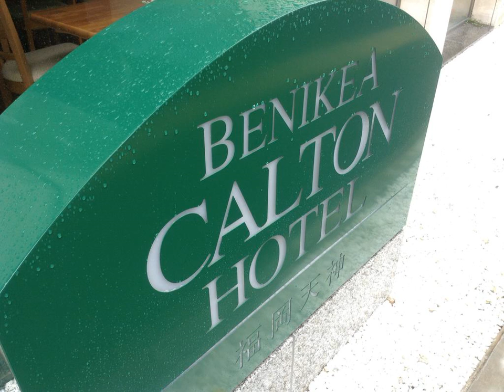Benikea Calton Hotel Fukuoka Tenjin - Fukuoka - Japan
Benikea Calton Hotel Fukuoka Tenjin hotel city: Fukuoka - Country: Japan

Address: Chuo-ku Kiyokawa 1-14-15 ; zip code: 810-0005

A 10-minute drive from JR Hakata Train Station, Nakasu and Canal City Hakata, Benikea Calton Hotel Fukuoka Tenjin  offers air-conditioned rooms with a flat-screen TV and free Wi-Fi access.

 -- Situé à 10 minutes en voiture de la gare JR Hakata, de Nakasu et du Canal City Hakata, le Benikea Calton Hotel Fukuoka Tenjin propose des chambres climatisées avec télévision à écran plat et connexion Wi-Fi gratuite.

 -- El Benikea Calton Hotel Fukuoka Tenjin ofrece habitaciones con aire acondicionado, TV de pantalla plana y conexión Wi-Fi gratuita a 10 minutos en coche de la estación de tren JR Hakata, de Nakasu y del canal de la ciudad de Hakata.

 -- Das Benikea Calton Hotel Fukuoka Tenjin ist 10 Fahrminuten vom Bahnhof JR Hakata, Nakasu sowie Canal City Hakata entfernt. Es verfügt über klimatisierte Zimmer mit Flachbild-TV und kostenfreiem WLAN.

 -- Het Benikea Carlton Hotel Fukuoka ligt op 10 minuten rijden van het JR-treinstation van Hakata, de buurt Nakasu en het winkelcentrum Canal City Hakata. Het biedt kamers met een flatscreen-tv, gratis WiFi en airconditioning.

 -- JR博多駅、中洲、キャナルシティ博多から車で10分の場所に位置する「ベニキアカルトンホテル福岡天神」は、エアコンと薄型テレビが備わる客室、無料Wi-Fi回線を提供しています。  様々な飲食店が立ち並ぶ薬院駅から徒歩7分です。タクシーで5分先の天神駅から電車を利用して30分で太宰府天満宮に行くことができます。  客室には専用バスルーム、スリッパ、ライティングデスク、冷蔵庫、電気ポットが備わっています。 ...

 -- Benikea Calton Hotel Fukuoka Tenjin酒店距离JR Hakata Train Station火车站、Nakasu和Canal City Hakata运河城有10分钟的车程，设有带平面电视、空调和免费无线网络连接的客房。  酒店距离Yakuin Station车站有7分钟的步行路程，那里设有各种餐饮场所。酒店距离Tenjin Station车站有5分钟的出租车车程，客人由该车站乘车仅须30分钟的火车车程即可抵达Dazaifu Temmangu Shrine神社。 ...

 -- Отель Benikea Calton Fukuoka Tenjin находится в 10 минутах езды от железнодорожного вокзала Хаката, квартала Накасу и торгового центра Canal City Hakata. К услугам гостей номера с кондиционером, телевизором с плоским экраном и бесплатным WiFi.

 -- يقع فندق Benikea Calton Fukuoka على بعد 10 دقائق بالسيارة من محطة القطارات JR Hakata وكل من Nakasu وقناة مدينة هاكاتا ويوفر لضيوفه غرف مكيفة مع تلفزيون ذي شاشة مسطحة وخدمة الواي فاي المجانية.